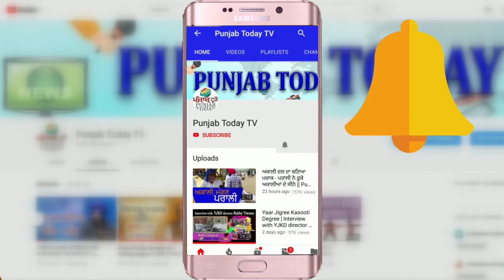जब संदीप के तीख़े सवालों से भाजपा नेताओ के पसीने छूटे! Sandeep Chaudhary vs BJP